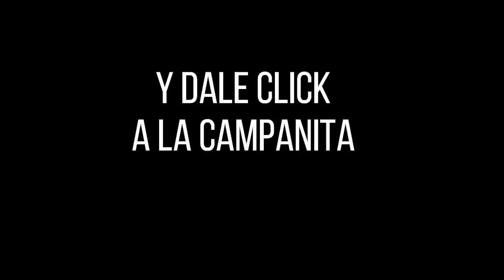EL PAISITA 3 Resultados del Chance del SÁBADO 05 de febrero de 2022 ✅🥇🔥💰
Hola buenas noches, te presentamos los resultados de las loterías y chances en Colombia, vamos con el Resultado del Chance Paisita 3 noche del SÁBADO 05 de febrero de 2022.